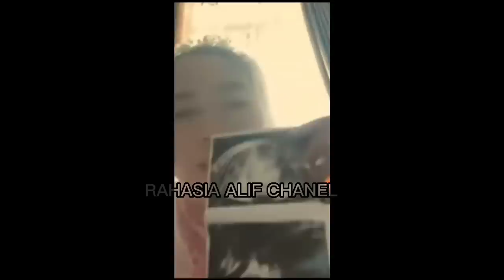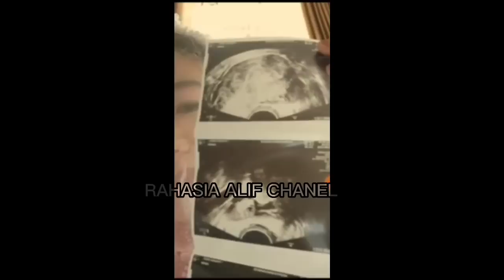SUAMI IBU VE CURHAT ISTRINYA DI BAWA KABUR OLEH ROH KUDUS